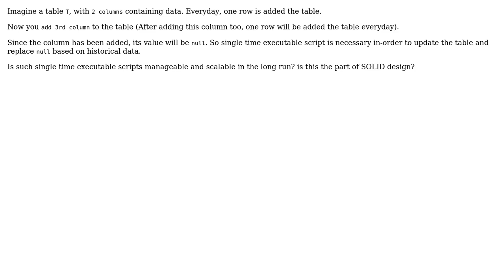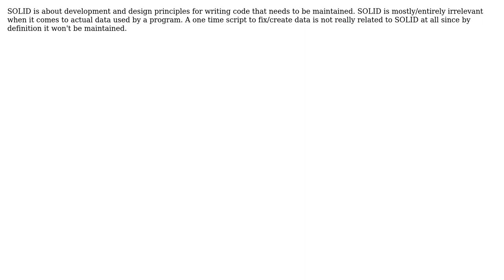Software Engineering: Can one time executable scripts be a part of SOLID design?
With thanks & praise to God, and with thanks to the many people who have made this project possible! | Content (except music & images) licensed under CC BY-SA | Music | Images & others | With thanks to user Ryathal user Robbie Dee user Karthikeyan Palanisamy and the Stack Exchange Network Trademarks are property of their respective owners. You are responsible for your own actions.